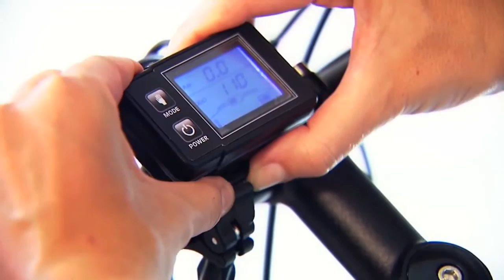ACCESSOIRE : LA 1ERE ROUE ÉLECTRIQUE ROOL'IN POUR VÉLO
ACCESSOIRE : Vous avez envie de transformer votre vélo en un vélo électrique ? Il est désormais possible de le faire grâce à la roue électrique ROOL'IN.
MAJ : LA ROUE ÉLECTRIQUE ROOL'IN POUR VÉLO N'EST PLUS EN VENTE DANS NOS MAGASINS MOBILITYURBAN ET SUR NOTRE SITE INTERNET.
Vous aimeriez acheter un vélo électrique ? Découvrez notre gamme de vélos électriques sur le site internet Mobilityurban.fr